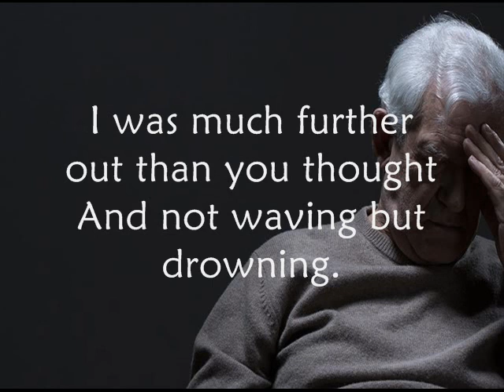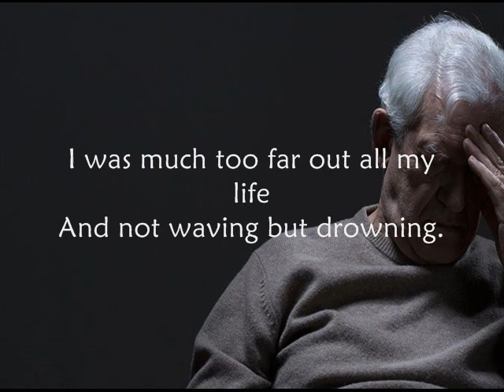Not Waving But Drowning by Stevie Smith - Nobody Heard Him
We can all relate to this experience, in one form or another, at some or other time in our lives...

Not Waving but Drowning

Nobody heard him, the dead man,
But still he lay moaning:
I was much further out than you thought
And not waving but drowning.

Poor chap, he always loved larking
And now he’s dead
It must have been too cold for him his heart gave way,
They said.

Oh, no no no, it was too cold always
(Still the dead one lay moaning)
I was much too far out all my life

by Stevie Smith